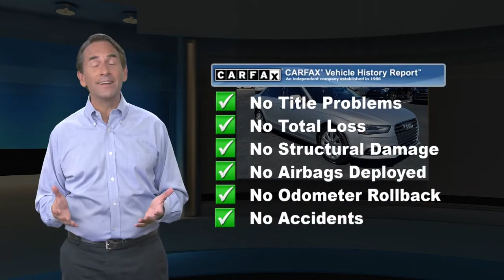Used 2013 Audi A4 Premium, Downingtown, PA D15505D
1221 E. Lancaster Ave

Destination Downingtown! Jeff D'Ambrosio the dealership you can trust! Over 38 Acres of New & Pre-Owned Cars, Van, Trucks & SUV's. Guaranteed you will get the lowest Price from us or we will beat it!2013 Audi A4 2.0T Premium in Ice Silver Metallic with Black Leather.Powerful AWD Traction!, 8-Speed Automatic with Tiptronic, quattro, Black w/Leather Seating Surfaces, 10 Speakers, 17" Wheel & Tire Package, 4-Wheel Disc Brakes, 7.5J x 17" 5-Arm-Dynamic Design Wheels, ABS brakes, Leather Seating Surfaces, Navigation System, Power moonroof. quattro quattro 2.0L 4-Cylinder TFSI DOHC 8-Speed Automatic with Tiptronic 20/30 City/Highway MPGCome in as a customer, leave as a friend!! Readers Choice Best of Chester County. At Jeff D'Ambrosio our finance department is focused on helping our customers get the right finance program at the most competitive rates.

[RLVID:34729:5b89c8144cfb8d0d:18393cce7a8388dd:1]